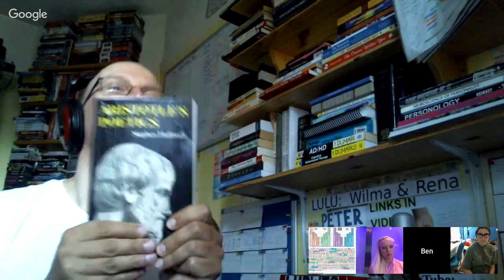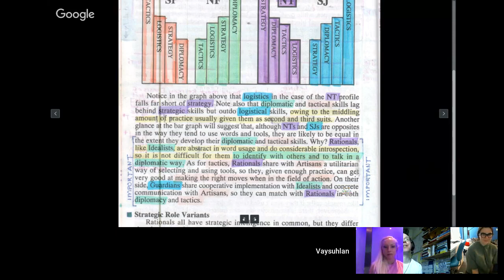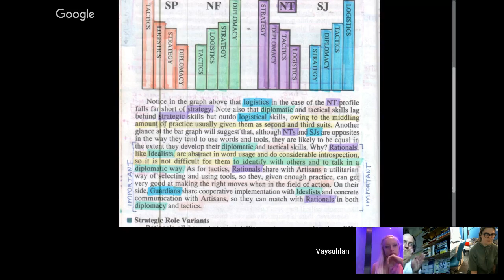KEIRSEY: ISTJ artist as an exampLe of a type resembLer enacting an atypicaL roLe in a typicaL way